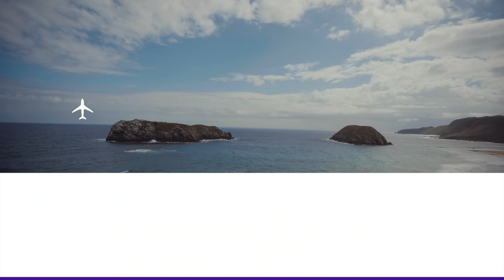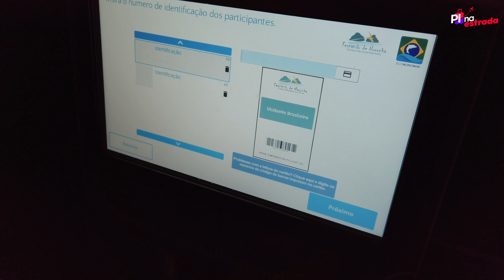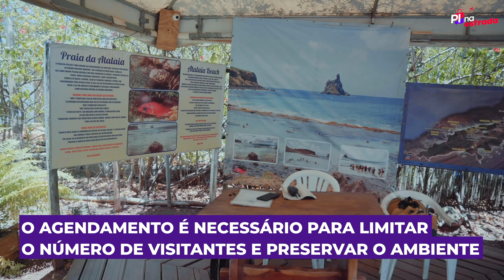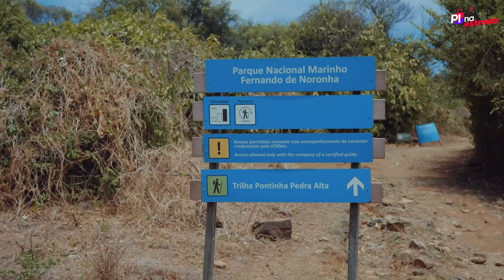Como fazer a trilha do ATALAIA + passeio de BARCO em de Noronha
Mostramos duas das atividades mais procuradas para roteiro em Noronha: trilha do Atalaia e passeio de barco. Então veja tudo sobre agendamento e equipamentos de ambos!

Trilha do Atalaia
- Como agendar no Projeto Tamar (0:21)
- Equipamentos e regras para a trilha (1:47)
- Chegada à piscina natural do Atalaia (3:13)

Passeio de barco em Noronha
- Sobre o passeio (4:38)
- Golfinhos (5:13)
- Rugido do leão (5:38)
- Portal da Sapata (6:34)
- Parada na Baía do Sancho (7:10)
👉 Preço do passeio de barco em Noronha: varia de R$ 170 a R$ 2.600, conforme a época e a quantidade de pessoas

Viagem realizada em outubro de 2019.

No blog, ainda tem outras dicas para você viajar bem!